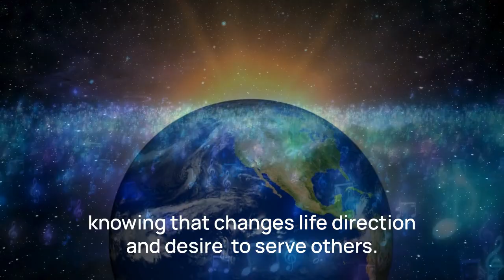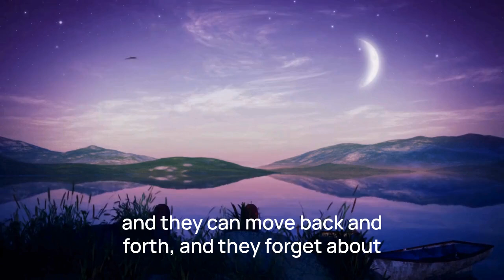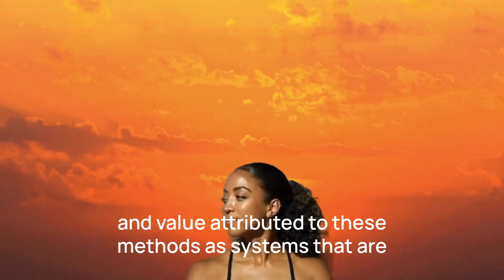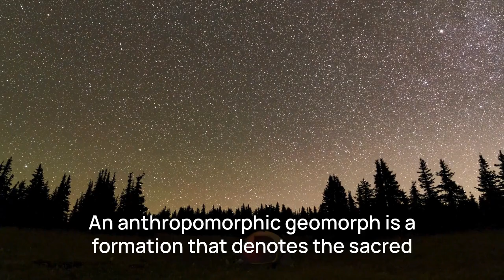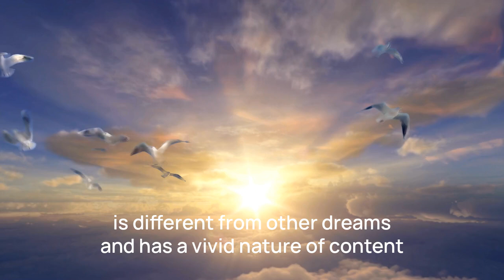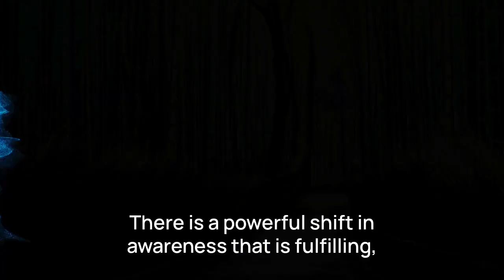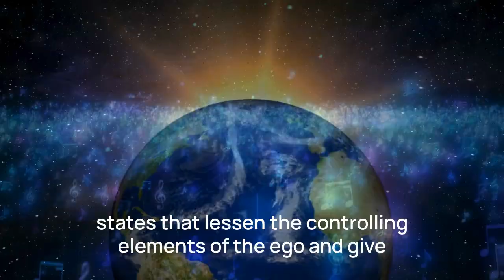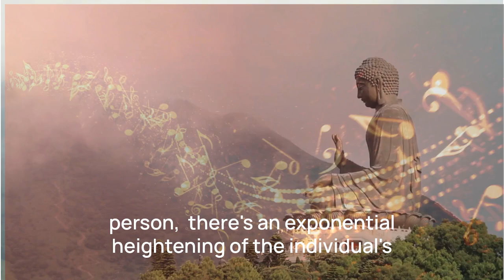What are the Causes of Spiritual Awakening?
What has caused your spiritual awakening? What different areas of spiritual awakening are spontaneous and what methods can be practiced to continue spiritual awakening? Which spiritual awakening occurrences are common? What areas of mental health diagnosis are being changed by the spiritual awakening movement. Dive deeply into the variety of ways spiritual awakening experiences occur and how they impact and transform our lives, and our physical, mental, emotional and spiritual selves.

Questions? Put in the subject Causes of Spiritual Awakening

• the Healing Program for addiction, trauma, mental health concerns,